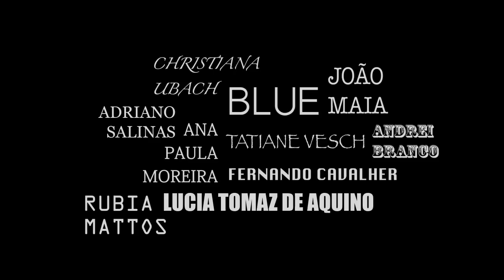Entrevista Christiana Ubach | B.E. Blue Entrevê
Encontro especial com a atriz e amiga Christiana Ubach, essa musa cósmica., essa bênção progressiva.

Equipe: Cavalher, João A. Maia, Ana Paula Moreira, Tatiane Vesch
Maquiagem - Andrei Branco
Cabelo - Adriano Salinas
Agradecimentos - Rúbia Mattos, Lúcia Thomaz de Aquino, Christiana Ubach